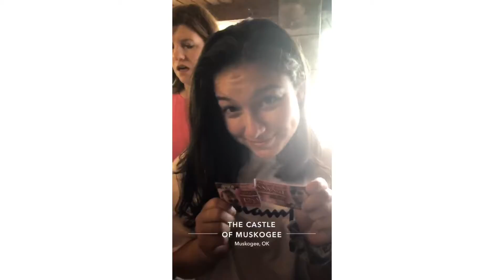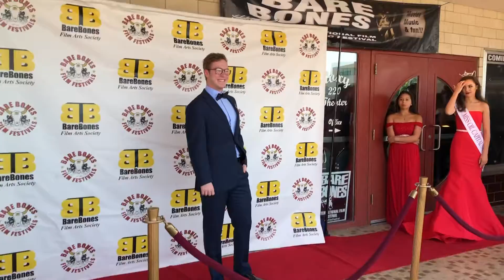Oklahoma Film Festival | Vlog | Caly-Cu